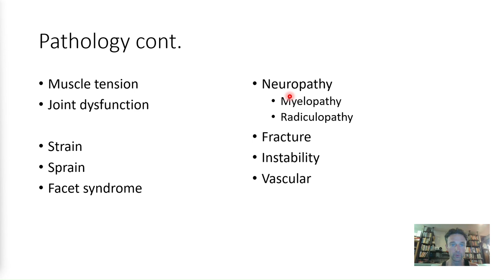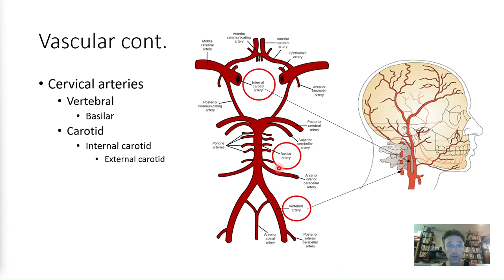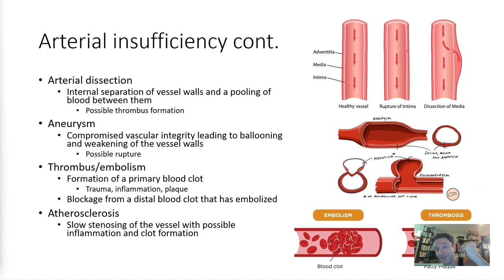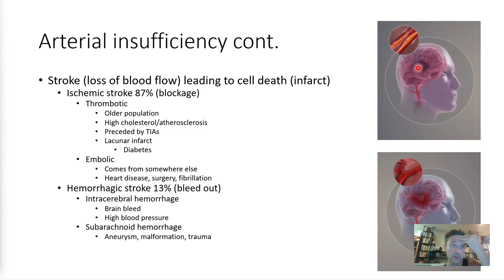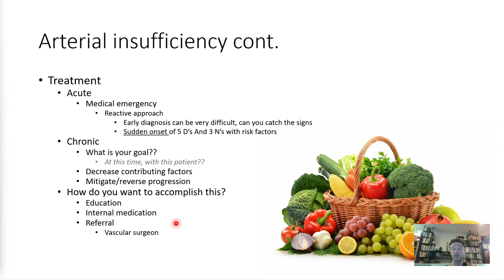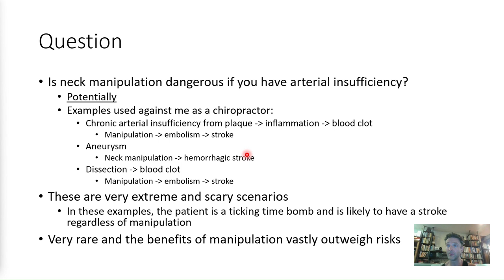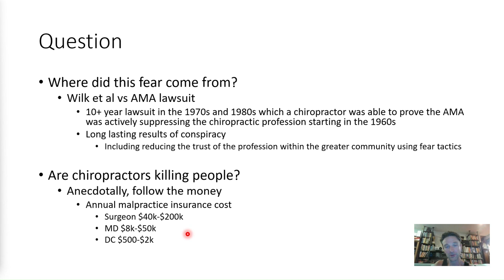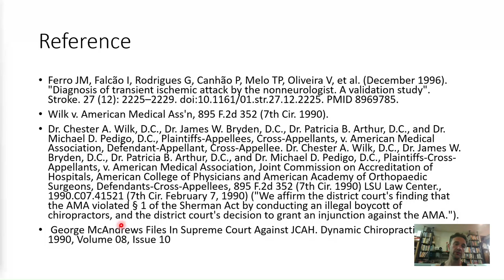Cervical lecture 4/4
NUNM lecture
Common musculoskeletal pathologies for the cervical region